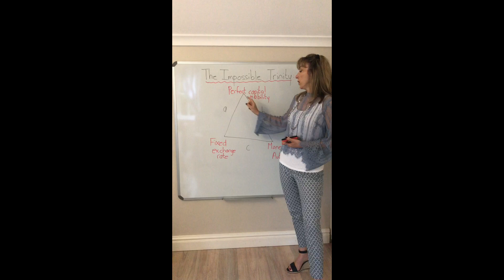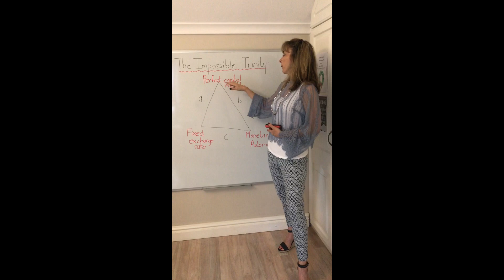The Impossible Trinity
The impossible Trinity in Economics highlights why under the Mundell-Fleming model (with perfect capital mobility) with fixed exchange rates, monetary policy is ineffective.